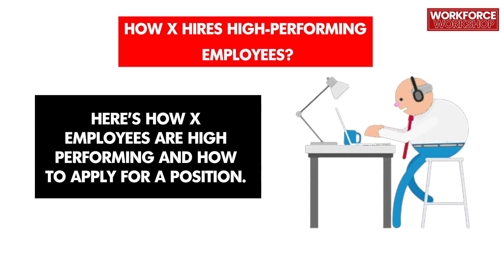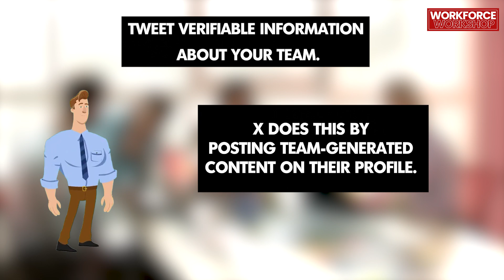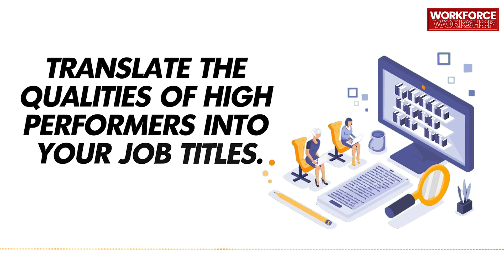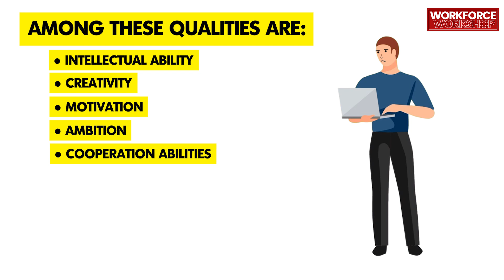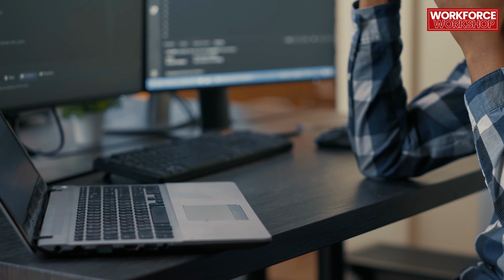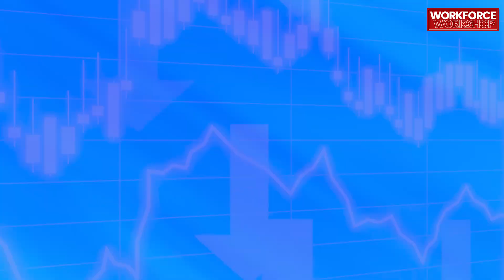How X Hires High Performing Employees? | Episode 142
In this episode of the How X Hires High-Performing Employees podcast, we discuss how X hires high-performing employees. We cover topics like how X approaches the job application process, how X evaluates candidates, and how X selects the best candidates for the job. After listening to this episode, you'll have a better understanding of how X selects and hires the best employees!